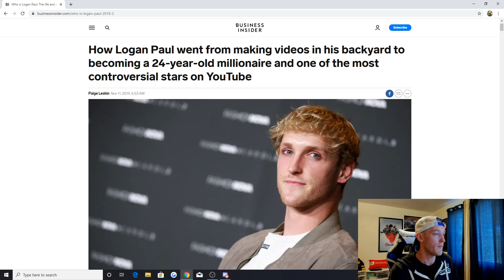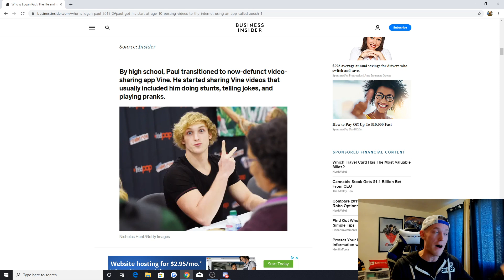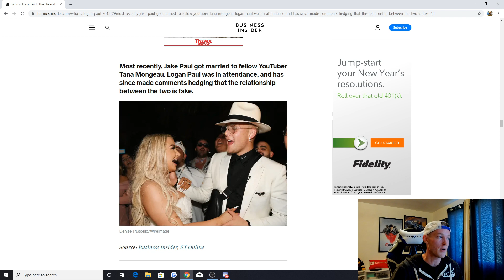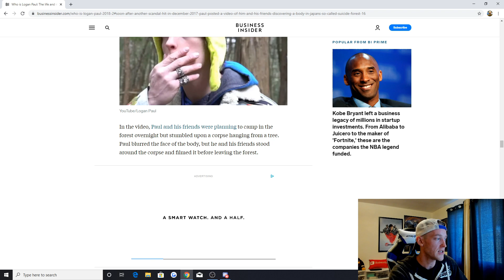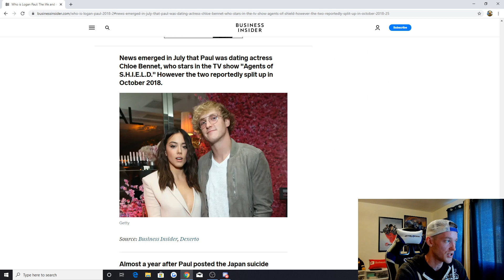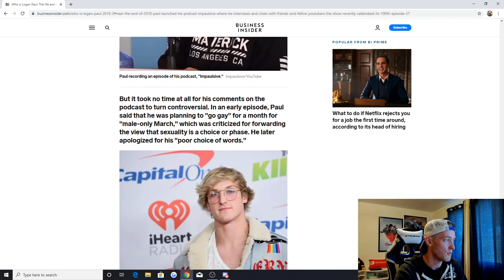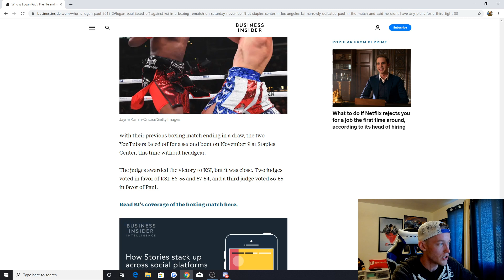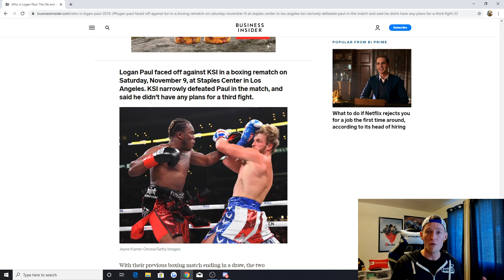What happened to Logan Paul?